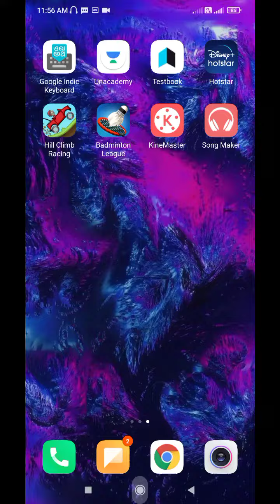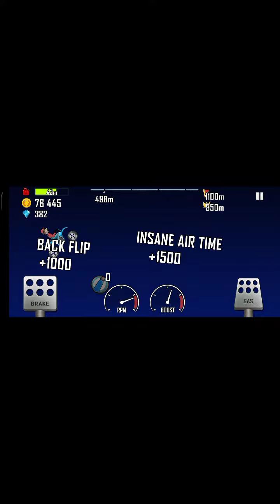Neck flip of bike in moon in hill climb racing, very serious condition